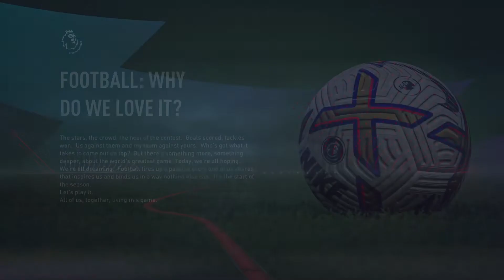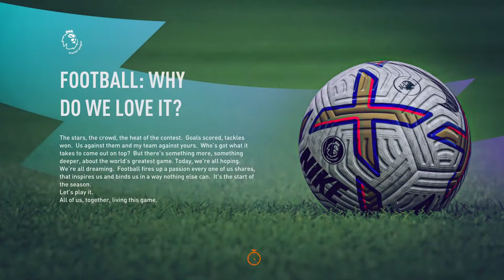Erik Ten GOALS (actually 13) | EP 1 | FIFA 23 Manchester United Career Mode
Chapters:
0:00 Intro
20:04 Match 1
34:14 Match 2

MANCHESTER UNITED Players (as listed on ManUtd.com)

GOALKEEPERS - David De Gea, Tom Heaton

DEFENDERS - Victor Lindelof, Eric Bailly, Phil Jones, Harry Maguirs, Lisandro Martinez, Tyrell Malacia, Raphael Varane, Diogo Dalot, Luke Shaw, Alex Telles, Aaron Wan-Bissaka, Brandon Williams, Axel Tuanzebe, Teden Mengi, Alvaro Fernandez

MIDFIELDERS - Bruno Fernandes, Christian Eriksen, Amad Diallo, Fred, Facundo Pellistri, Donny van de Beek, James Garner, Scott McTominay, Hannibal Mejbri

FORWARDS - Cristiano Ronaldo, Anthony Martial, Marcus Rashford, Mason Greenwood, Jadon Sancho, Anthony Elanga, Tahith Chong, Shola Shoretire, Alejandro Garnacho